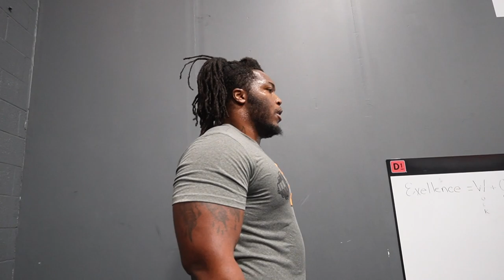PATH TO PRO DAY Ep.3 TENNESSEE VOLS KUROTT (PRIME) GARLAND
Follow the road to Tennessee Vols D-Tackle KUROTT (PRIME) Garland as he prepares for his pro day University of Tennessee and the 2024 NFL Draft

Videographer: Pakk Garland
@sirrze -Instagram

Nutrition: Powerhouse Blend
Edibolistic.com

Training: D1 Training
Peachtree City, GA
Trainer: AD atrain_sports_fitness -Instagram

Recovery: CuR
Peachtree City, GA